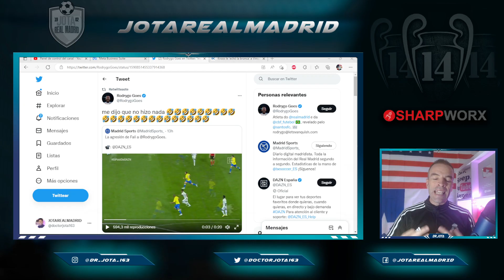🔥​ Rodrygo NO SE MORDIÓ la lengua y dejó este mensaje a Fali en Twitter con PRUEBAS